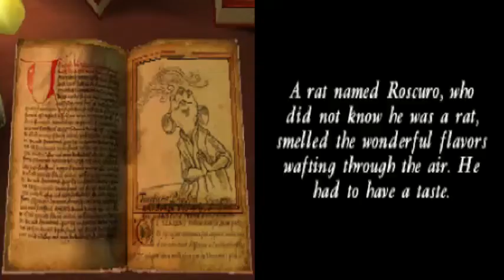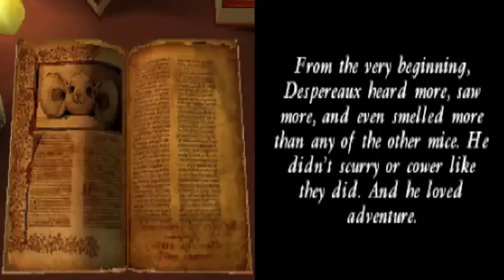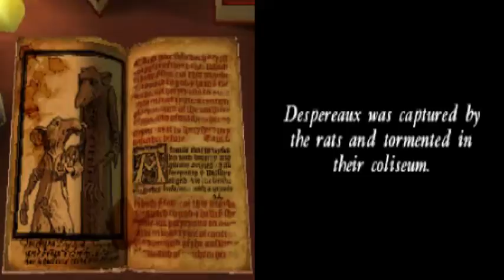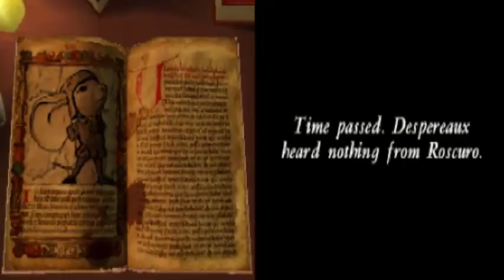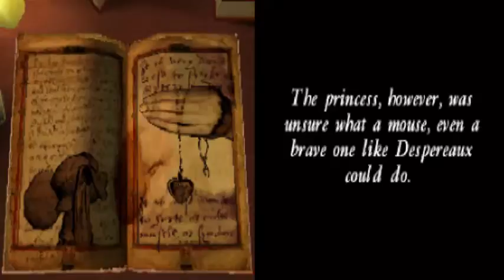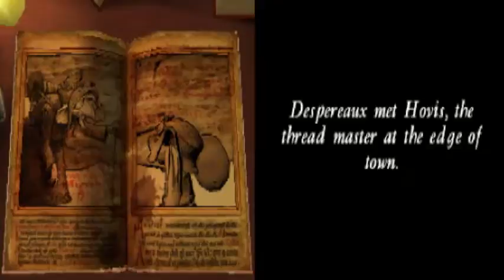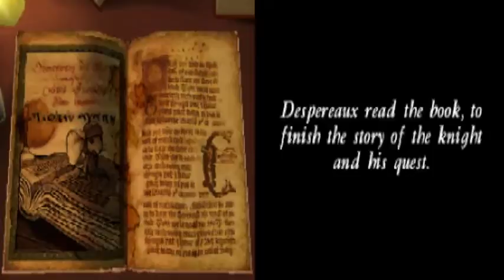The Tale of Despereaux (NDS) Walkthrough Part 1 With Commentary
Based on the Universal animated feature and Newberry Award winning children's novel, the Tale of Despereaux game is an action-platformer where players live the adventure of brave, little Despereaux. Action moves, swashbuckling sword moves and combo systems help you battle your way through the castle while fighting spiders and bees to rescue the beautiful Princess Pea from the darkness of Rat World